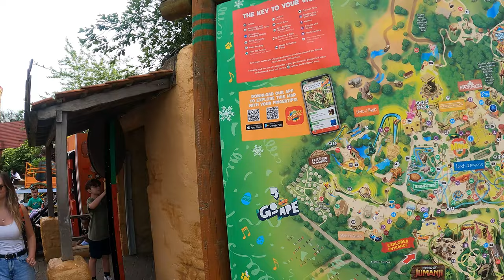CHESSINGTON WORLD OF ADVENTURES THEME PARK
Chessington World of Adventures Resort is a 128 acres (52 hectares) theme park, zoo and hotel complex in Chessington, Greater London, England, around 12 miles (19 km) southwest of Central London. The complex originally opened as Chessington Zoo in 1931; the theme park aspect was developed by The Tussauds Group, debuting on 7 July 1987 as one of the first combined animal-amusement parks in the UK.

The theme park, which features over 40 rides, is now owned by Merlin Entertainments, following its merger with The Tussauds Group in 2007.

Under Merlin, Chessington has been increasingly developed into a resort and tourist destination, including two on-site hotels, swimming pools, a campground, spa and fitness facilities.

The Chessington Zoo has over 1,000 animals, including western lowland gorillas, sea lions, and Sumatran tigers. It is split up into several areas; Trail of the Kings, Sea Lion Bay, Children's Zoo, Amazu, Penguin Bay, a Sea Life Centre and Wanyama Village and Reserve.

Chessington World of Adventures was ranked in 2022 as the fourth most-visited park in the UK, with an attendance of roughly 1.5 million guests, behind Alton Towers, Thorpe Park and Legoland Windsor. In 2020, due to restrictions associated with the COVID-19 pandemic, the park experienced an unexpectedly short operating season and temporary closed its gates. Despite a significant drop in attendance during the pandemic, Chessington actually ranked as the third most-visited park in the UK for 2020 with .51 million visitors, behind Alton Towers and Thorpe Park.

Chessington World of Adventures is separated into different themed areas, loosely inspired by a range of world cultures. ‘Adventure Point’ is a colonial English "market square",'‘Mexicana' borrows from the Wild West and Latin America, 'Shipwreck Coast' is a nautical harbour town, 'Wild Woods' is a Central European-styled area with Bavarian architecture, 'Forbidden Kingdom' mirrors the ancient Middle East, 'Land of the Tiger' reflects the Far East, and 'Wild Asia' is based on an Indian jungle. Major attractions include: Vampire, Dragon's Fury, KOBRA, Tiger Rock, Scorpion Express, The Gruffalo River Ride Adventure, Mandrill Mayhem, and Croc Drop.

Follow Logan and Finley at SkinnyBeasts. We just love goofing around doing awesome cool stuff.

Visit our Online Amazon store to buy our recommended Toys, gadgets and products: